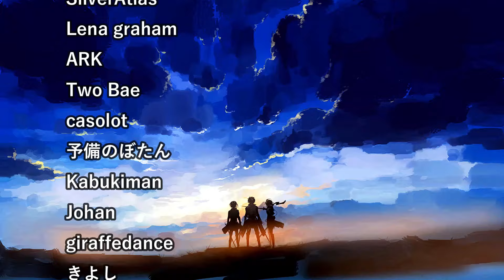DEMON SLAYER SEASON 4 EPISODE 6 REACTION! "THE STRONGEST OF THE DEMON SLAYER CORPS"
Okay, these training episodes were pretty fun, but this one I liked espcially because Tanjiro is actually getting to learn something new that he can use in the future battles. It's repetitive motions that are channeled through his emotions and are giving him temporary strength boost! Really dope stuff and I'm glad Zenitsu and Inosuke will probably learn it as well. It's also confirmed that Stone Hashira is indeed HIM, the strongest out of all, excited to see him in action!

Background music used in this video is made by artist luvbyrd, check out the song and channel here:

Demon Slayer s4 episode 6 reaction
demon slayer s4 ep6 reaction
demon slayer season 4 ep 6 reaction